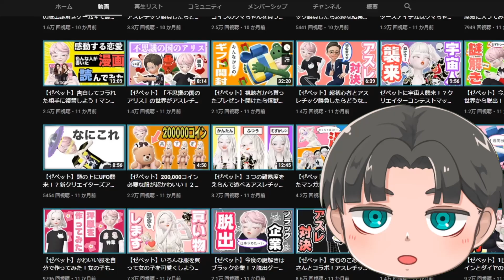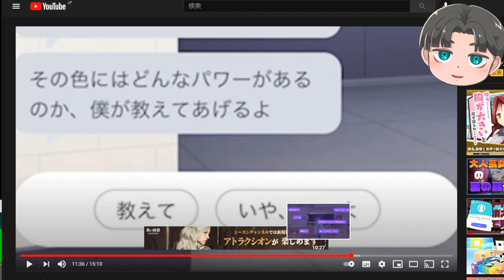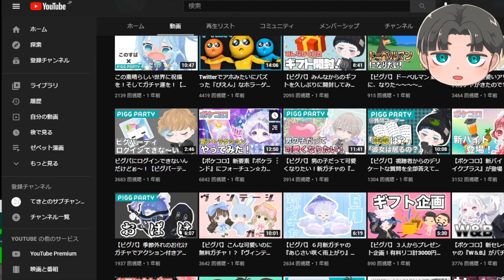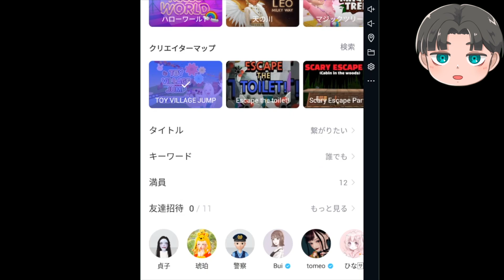ゼペットを始めて１年間経ったらさすがにアスレチック上手くなる説を検証する！【ZEPETO】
ゼペットを始めてから約１年が経ちました。
あれから私は成長できたのでしょうか。

【ゼペット再生リスト】

※特典として、名前の横にバッジが付いて絵文字も使えるよ。
そしてメンバー限定の投稿も見られるよ。顔出してます。